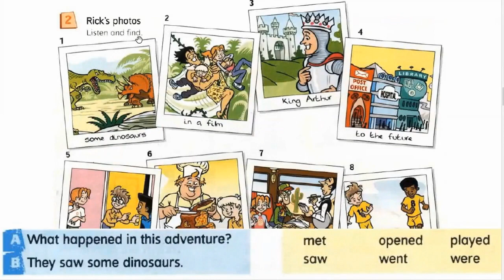Pearson Excellent 2 Unit 15 Rick's photos